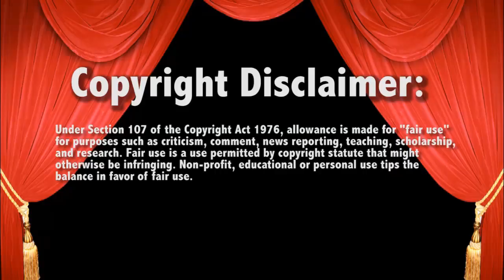WWE Tables match CENA vs RYBACK Live Commentary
WWE Tables match 7/29/13 John CENA vs RYBACK

WWE RAW 29/7/13 WWE RAW 7/29/13
WWE RAW 7-29-13 WWE RAW 29-7-13
WWE RAW 07/29/13 WWE RAW 29/07/13 NEW Twitter